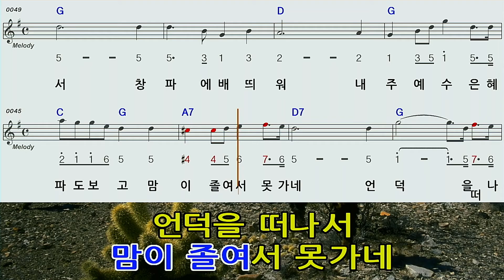내주하나님넓고큰은혜G하모니카 숫자악보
내주하나님넓고큰은혜찬송가하모니카 숫자악보